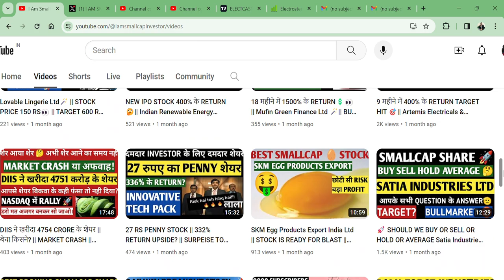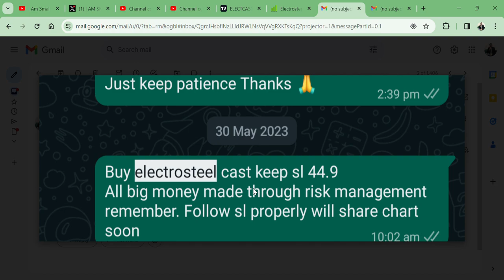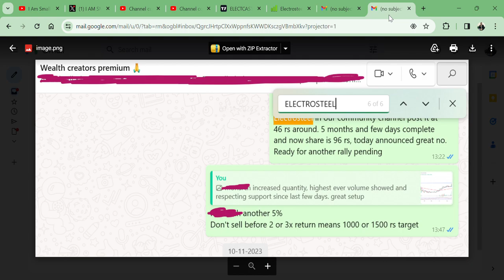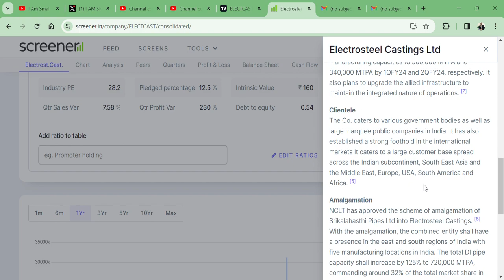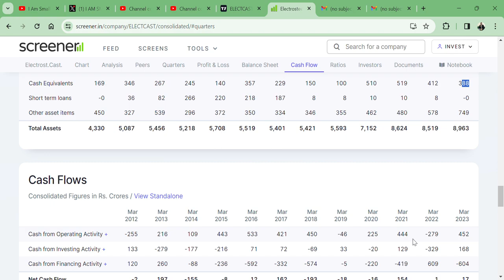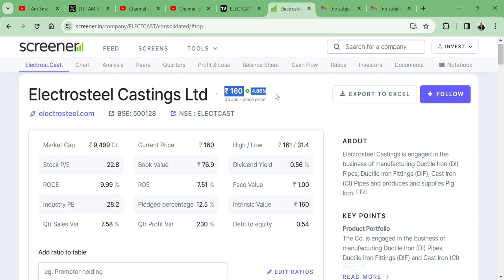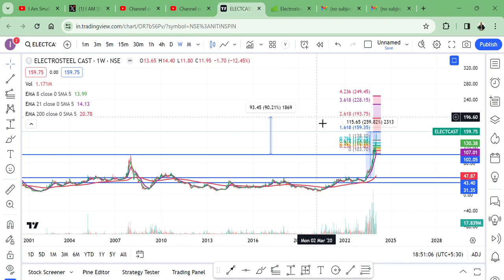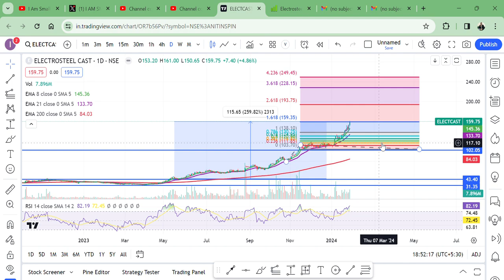8 महीने में 261%👀 के RETURN 🚀|| Electrosteel Castings Ltd🔥 || TARGET 250 RS🇮🇳 !!BEST SMALLCAP STOCK🎉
HI,

Electrosteel Castings Ltd SHARE CRASHED MADE 261% RETURN IN OUR GROUP. SHOULD WE BUY ?|| COMMENT, AND SHARE. THANKS